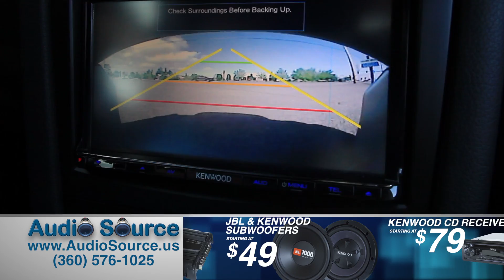Audio Source 2019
Car stereo 30 second commercial for 2019.
Audio Source is Vancouver Washington's top car stereo store since 1993. An outstanding selection of top brands including Kenwood, Excelon, Alpine, Pioneer, JL Audio, Rockford Fosgate, Focal, Infinity, JBL and many more.